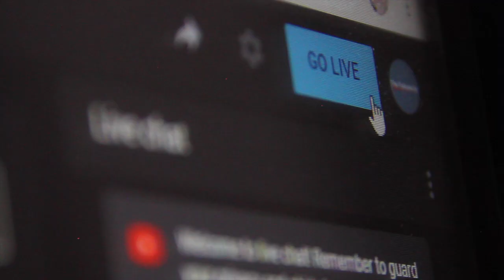Behind the Scenes | The Fellowship Live Streaming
Have a look at what it takes to get our services up and running every Sunday. We are fueled by a team of volunteers who dedicate their time and best efforts to get our service onto the internet each week.